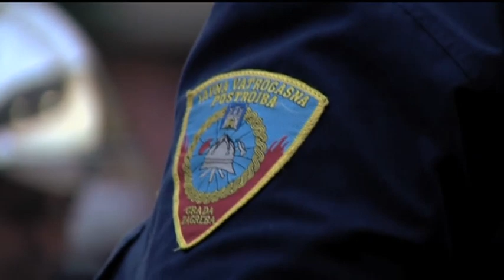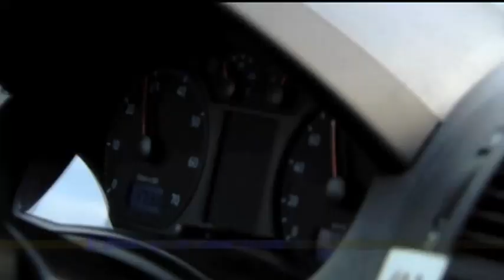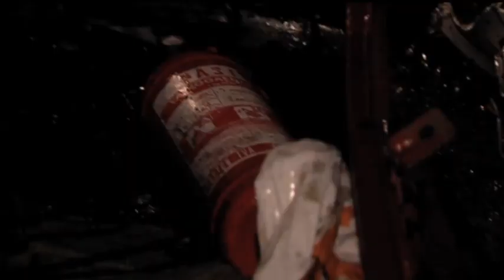HEROJI MEDJU NAMA